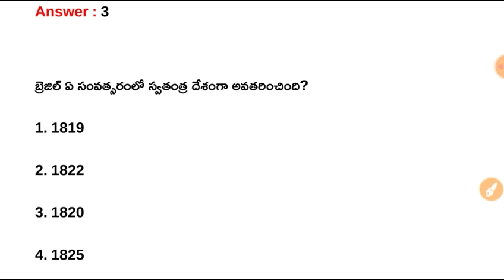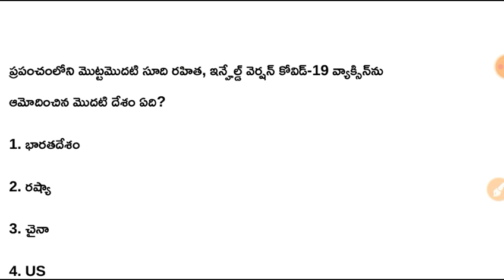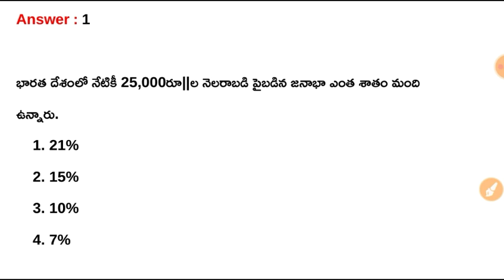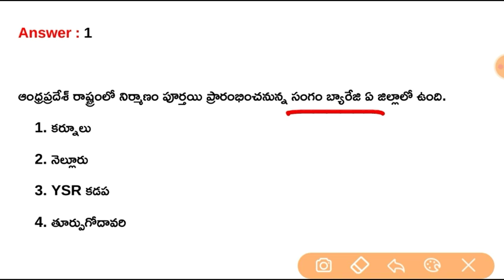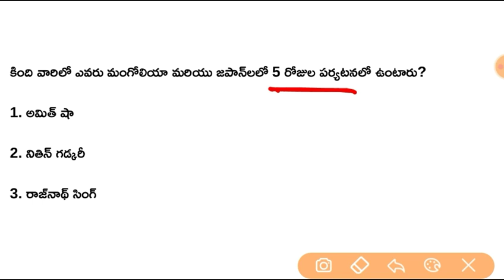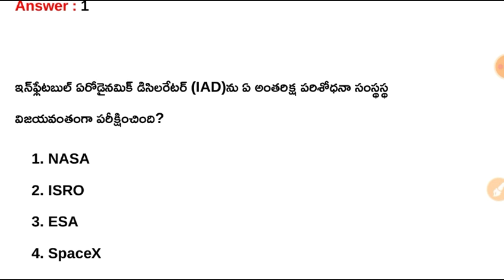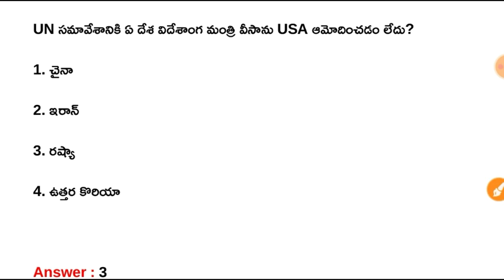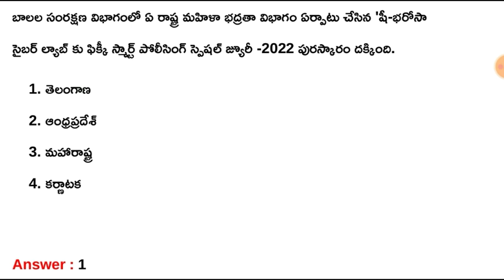August 2022 Current Affairs Quick Revision Part - 9 in Telugu || Monthly Current Affairs 2022